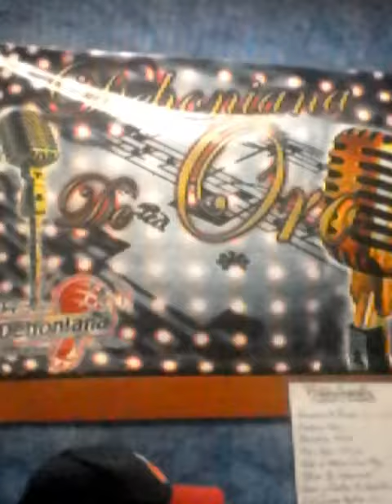Director Orq. Alma Llanera sept. 2017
Entrevista por Valeria Alvarado